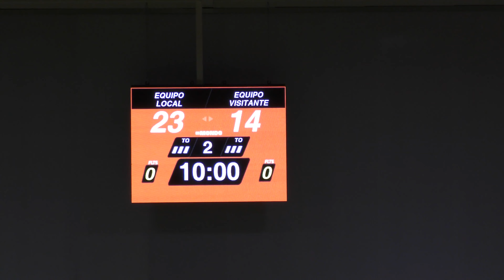Performance Training Institute 2022 God First Spain/Portugal Tour vs. CB Puerto Sagunto (Spain-EBA)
Performance Training Institute 2022 God First Spain/Portugal Tour vs. CB Puerto Sagunto (Spain-EBA) (9/19/2022)